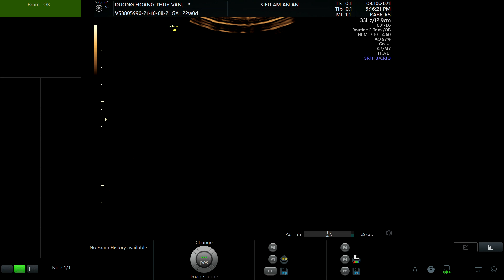DƯƠNG HOÀNG THUÝ VÂN 1991 p1